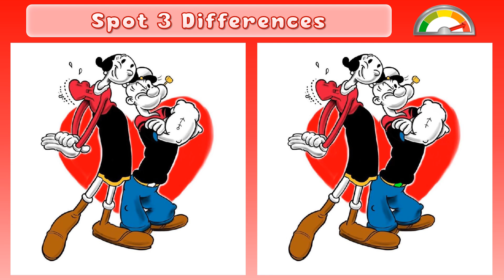Find The Difference | Picture Puzzle | Minions And More Cartoons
Spot 3 Differences in 30 seconds. This Game has Popular Cartoons characters like Minions, Popeye, Scooby-doo, Aladdin and Mermaid.
Play Find the Difference is a fun Brain Exercise to Increase Focus and Concentrate.
Find the difference is a fun Bright Game that helps you to Learn and Think, Also Test Your Sharp Eyes.

Picture Game, Emoji Game, Visual Puzzle, Memory Game,
Find The Difference, Riddles, Odd One Out.